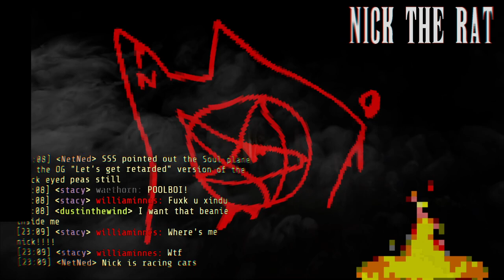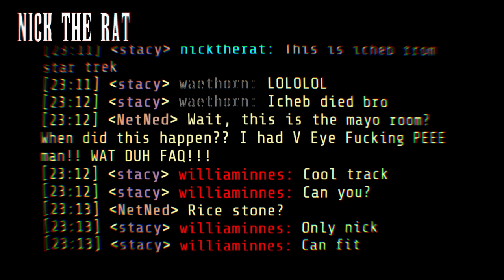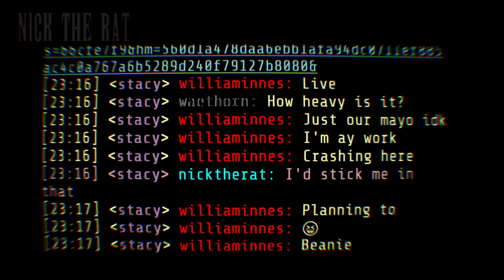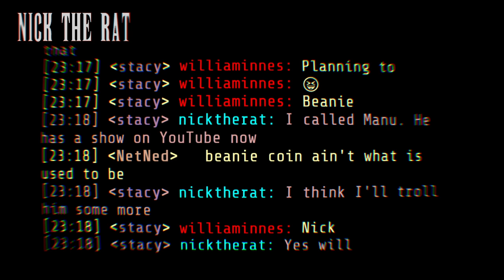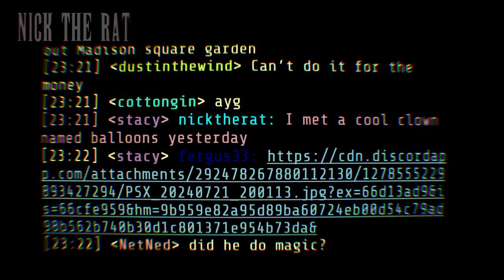Nick the Rat - 452 - Mini Du